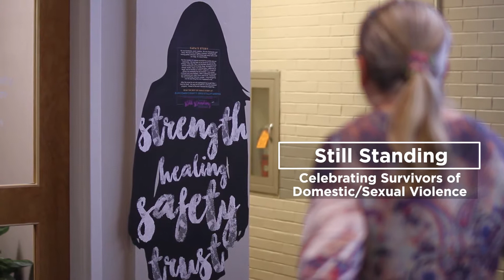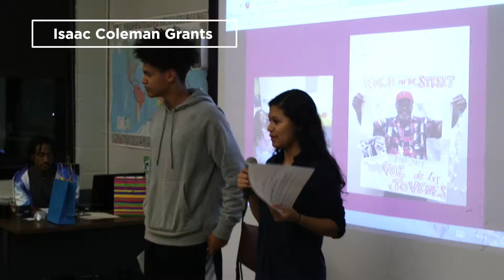Buncombe County in 2017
A brief look back at just some of the great events that took place in 2017 in Buncombe County. More to come!